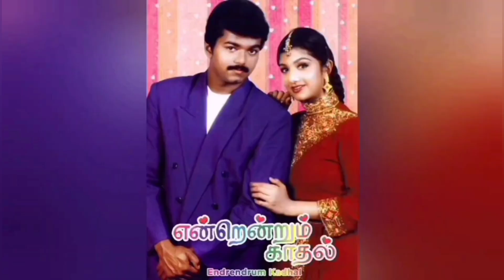Idhu Beast Mode: Thalapathy 65 Title and First look Realeased 💥🥳💪😎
This video is about a Thalapathy 65 update Thalapathy 65 First look and Title revealed today

educational or personal use tips the balance tips